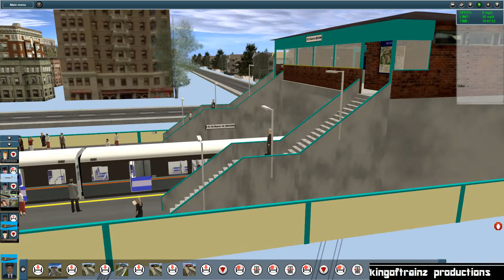Outside World Session #5: Philadelphia Subway, NYC Bus, Ferry & Air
For some reason, the SILVER line trains were missing, but I have the codes saved for them, making it no problem.